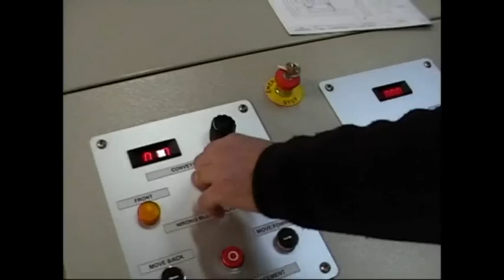CROMA Industrial Hotwire Cutting System -Système de découpe industriel au fil chaud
100% French Fab

Machine industrielle de découpe fil chaud CROMA avec harpe multifils et convoyeur
Industrial hot wire cutting machine by CROMA with multiwire harp and conveyor
Промышленный станок для резки горячей сруной CROMA с многострунной опцией и конвейером
CROMA Indutriele hetedraadsnijmachine